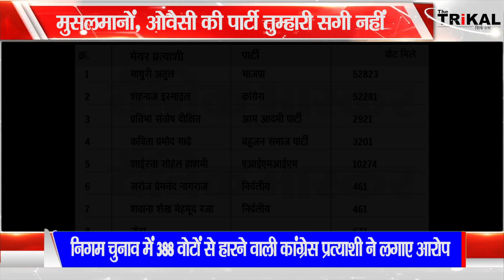मुसलमानों, ओवैसी की पार्टी तुम्हारी सगी नहीं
पढ़ें भारत और दुनिया के ताजा हिंदी समाचार, बॉलीवुड, मनोरंजन और खेल जगत के रोचक समाचार. ब्रेकिंग न्यूज़, वीडियो, ऑडियो और फ़ीचर ताज़ा ख़बरें